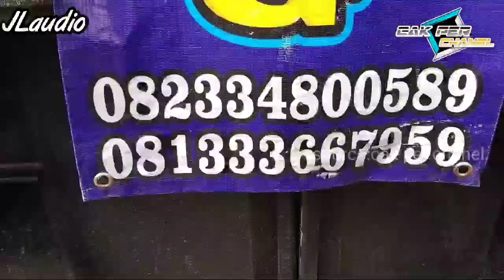JLaudio tambah 2sub.riques tuan rumah..